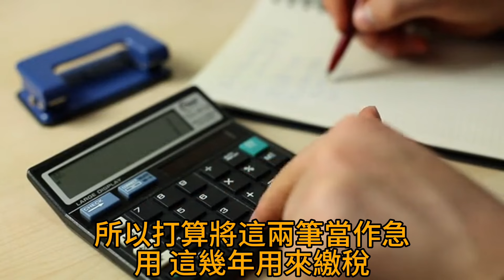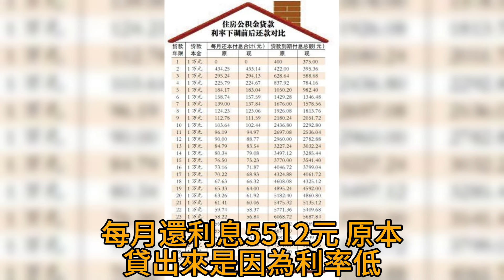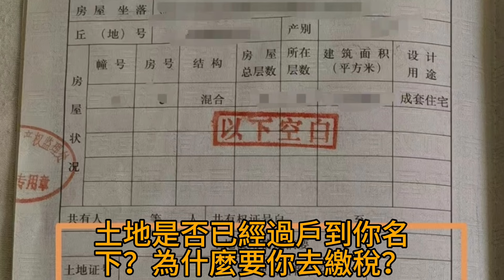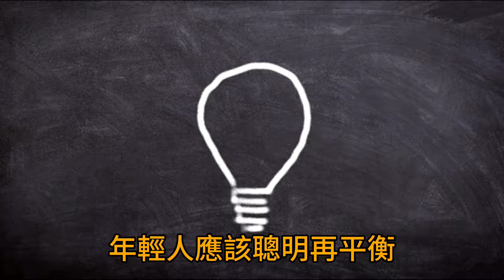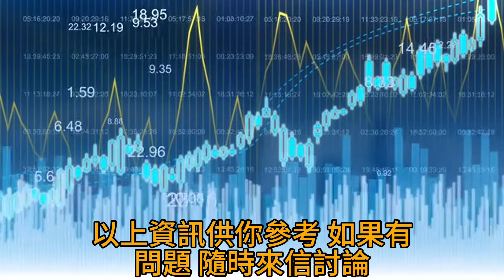00300短篇！重男輕女的父母做子女的不一定要逆來順受，勇於面對父母，態度堅定合理，口氣和緩地維護自己的權益！2024年11月19日 CLEC 投資理財頻道( 多語音)